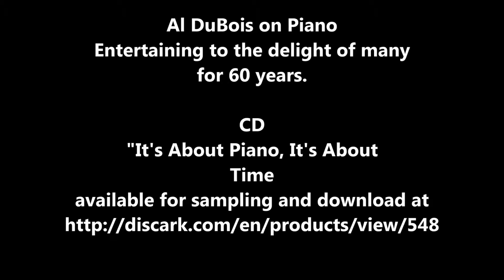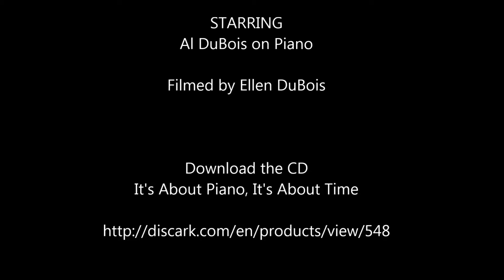Piano by Al DuBois, 6o Years of Entertaining, 3-27-2016, 7-23-37 - 11-23-22 In Memory of Dad